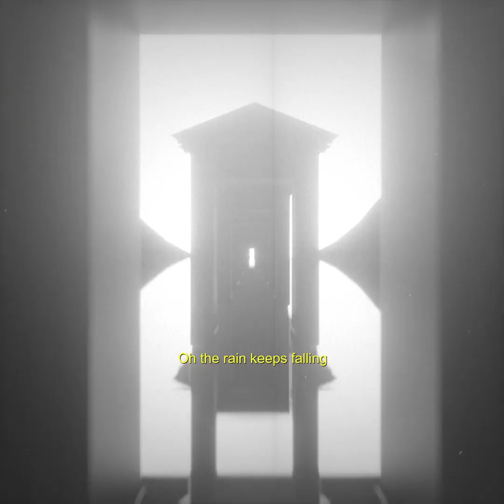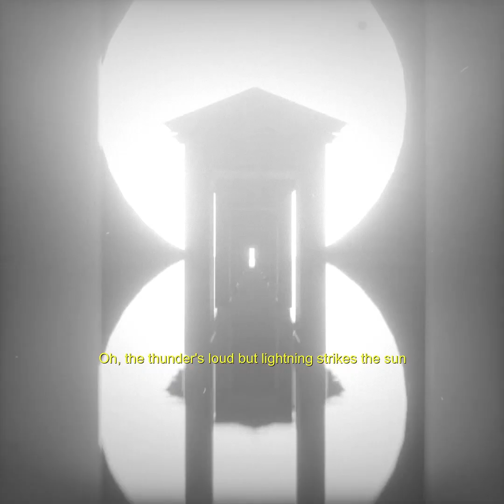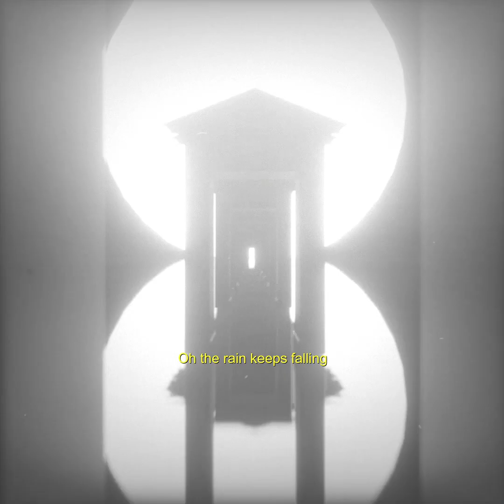Mali - Mango Shower(Future Flame Remix)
ALL THE MUSIC IS OWNED BY THE ARTIST